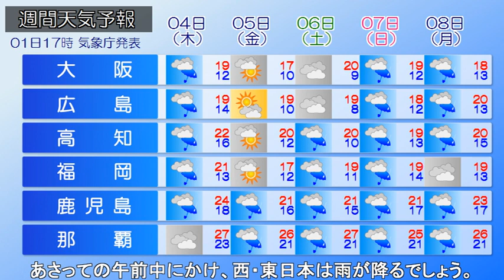2024/04/02 全国の天気予報 朝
本州の南海上に中心を持つ高気圧に覆われて、東・西日本は
晴れている所が多くなっています。きょうは高気圧に覆われ、
日中は青空の広がる所が多いでしょう。北海道は日本海側で
午前中は雪の降る所がありますが、午後には止む予想です。
一方、前線が西からのびてくるため、九州は天気が下り坂と
なるでしょう。夜は広い範囲で雨が降り出します。あすには
前線や低気圧の影響で、西・東日本は雨が降るでしょう。
九州北部など局地的には非常に激しい雨が降り、西日本の
日本海側を中心に、警報級の大雨となる恐れがあります。
あさっての午前中にかけ、西・東日本は雨が降るでしょう。